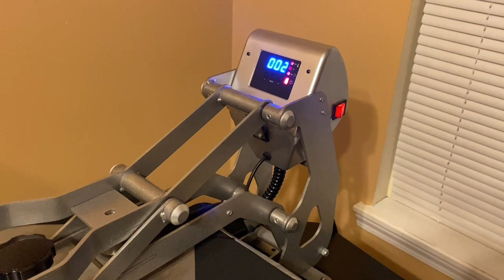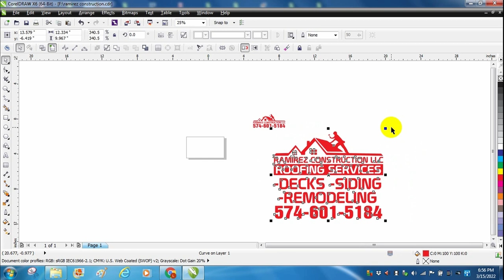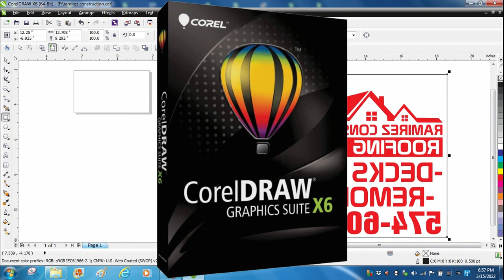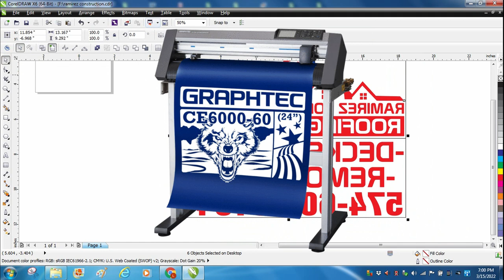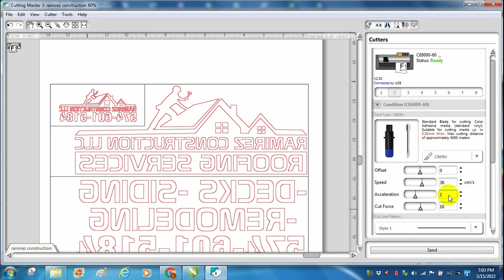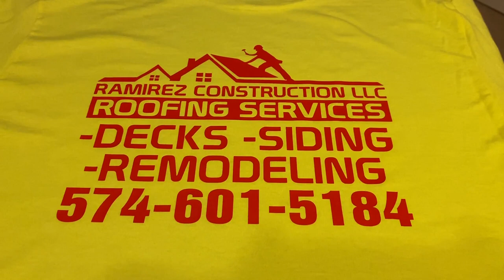como empezar un negocio de camisetas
En este video hablo sobre ideas de cómo empezar un negocio de camisetas. El negocio de playeras es muy bueno si escoges el mercado correcto. Hablo sobre nuestra experiencia personal en este negocio que es bueno si quieres trabajar desde casa con solo una maquina de estampar camisetas con corte de vinilo como una cameo 4, us cutter, titan, graphtec o una cricut entre muchas mas.
CONTACTANOS PARA CURSO DE VINILO ADHESIVO POR VIDEO CHAT CON STICKER AFICIONADO

Cubierta de teflón
Almohada para planchar
Vinil textil Siser easy weed